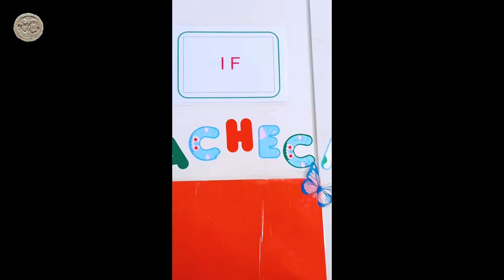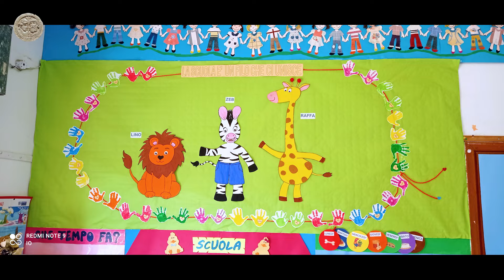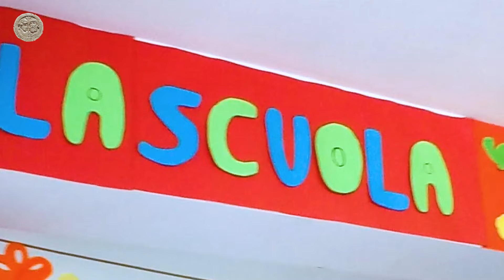VIDEO OPEN DAY 23 24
Vi presentiamo il nostro Istituto...